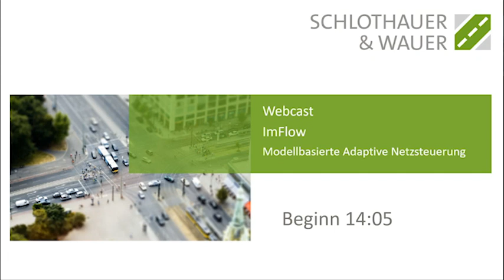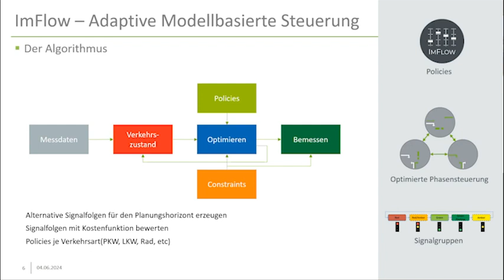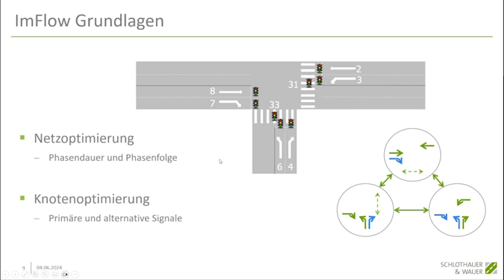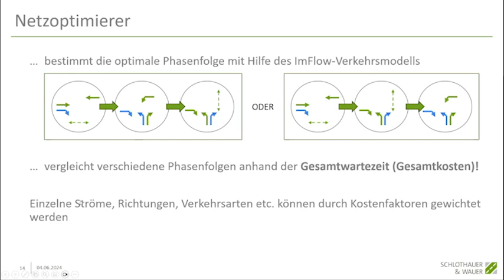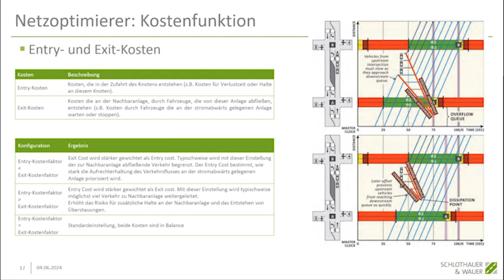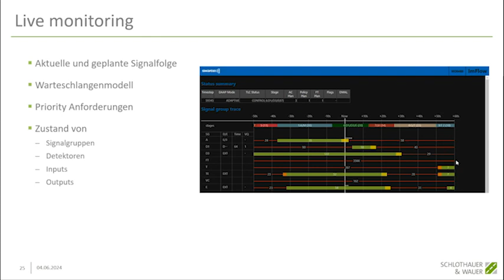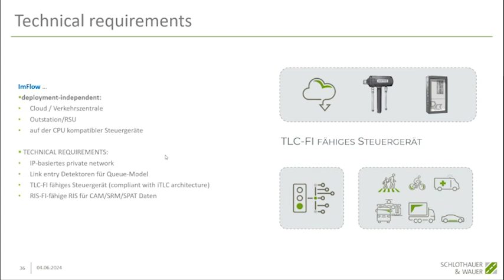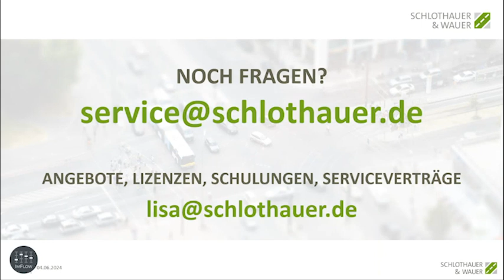ImFlow - modellbasierte adaptive Netzsteuerung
Zusammen mit der STS stellen wir den Ansatz, Hintergründe und Ziele des ImFlow Algorithmus und die wesentlichen Funktionen anhand erfolgreicher Beispiele vor und klären über die Unterschiede zu MyCity Adaptive auf und geben Hinweise welche Lösung sich für welche Anwendungsfälle besser eignet.